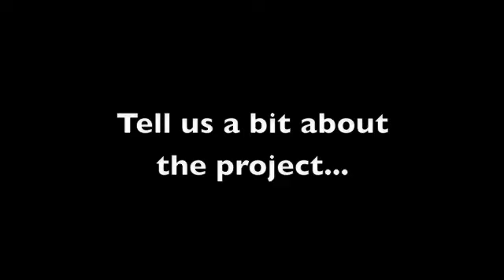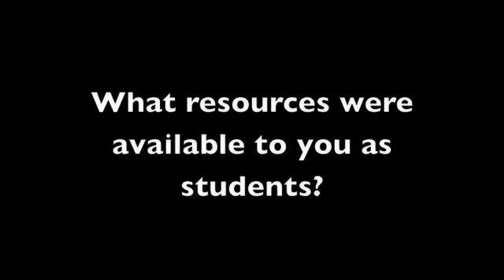Hovercraft Team Project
The students who won Dartmouth's Computer-Aided Mechanical Engineering Design Prize present their project.